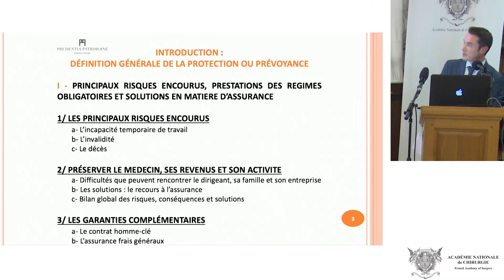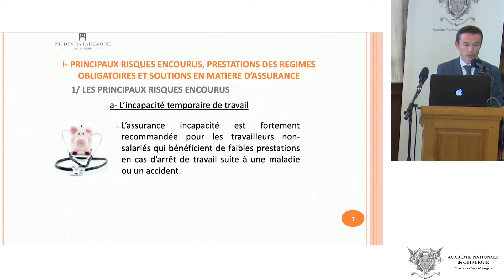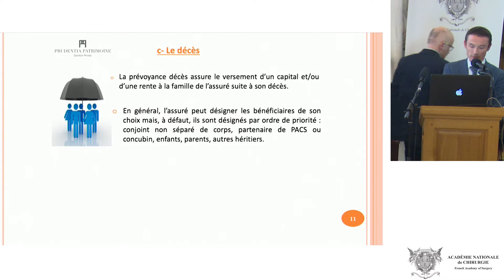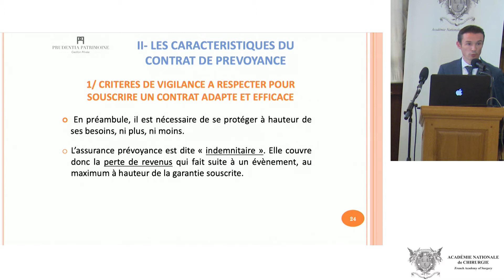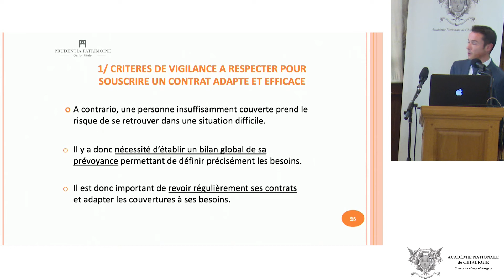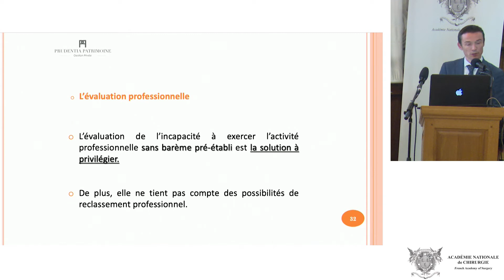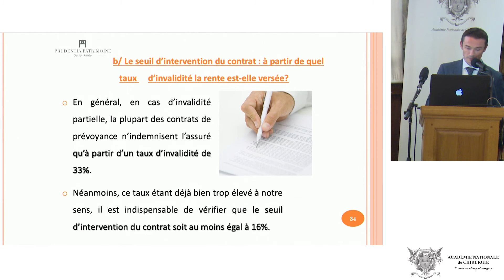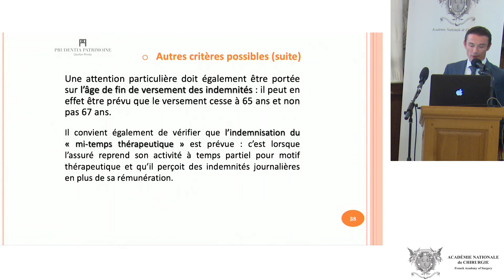La Prévoyance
Tout savoir sur votre carrière chirurgicale en une journée